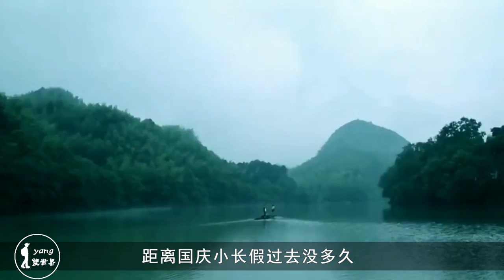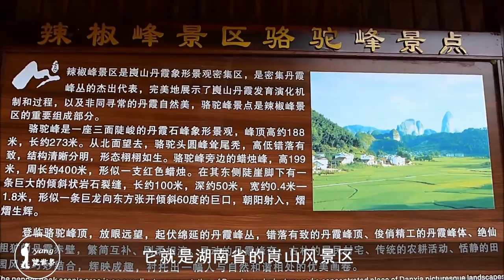湖南“最坑”景区，门票降30元观光车却涨40元，明降暗涨何时止？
它就是湖南省的崀山风景区，这里的原门票费是170元，后来响应国家的政策，降低了30多元，听起来还是挺不错的，但是这里的观光车的价格却上涨了40元，这比没降门票费之前还贵了几块钱呢。